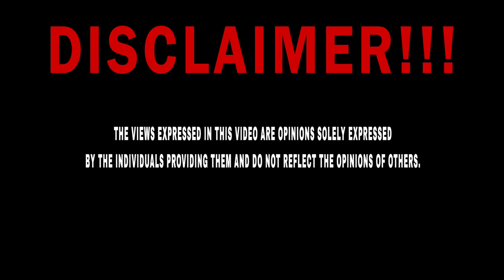Let's Talk Football: Episode 1 | 2023-24 Preseason, Start of New Season, Bryce Young, & Brian Burns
Damien Jamar sharing his thoughts and opinions on the pilot show of "Let's Talk Football". This show is about the upcoming 2023-24 NFL season on the Carolina Panthers, the Carolina Panthers' preseason, rookie QB Bryce Young, the new faces from trades, Brian Burns' contract complications, and more.
DROP A COMMENT, LIKE THE VIDEO, AND SHARE!!!